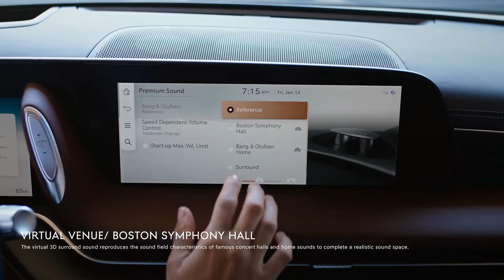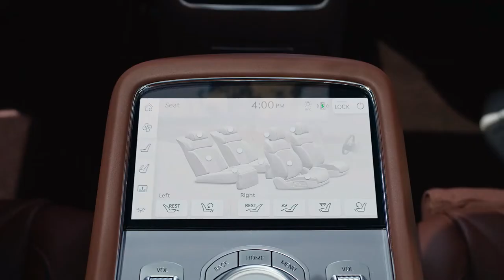BRAND NEW 2023 GENESIS G90 | LUXURIOUS SEDAN | COOL FEATURES | INTERIOR | EXTERIOR | DRIVING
DETAILS ABOUT THE CAR:
Here's The First Official Look of The All-New Genesis G90 Flagship Luxury Sedan for 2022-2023.

Checkout the amazing hi-tech features, luxury interior, sleek exterior design and other USP of this luxury sedan in the video.

As you would expect from a stretched luxury sedan, there's quilted leather just about everywhere you look. Elsewhere, real metal and wood are combined with forged carbon surfaces to give the G90 a fancy atmosphere from the moment you step inside. For the same effect, the ambient LED lighting has been discreetly integrated into the door cards.

Depending on the seat mode, the 10.2-inch rear touchscreens of the entertainment system automatically adjust for the best viewing angle. Should you want more screens, there's an eight-inch tablet hosted within the UV light-sterilized armrest box separating the rear seats to control everything from the lighting and climate settings to the massaging seats and the position of the curtains. The interior has been coated in antibacterial Silver Zinc Zeolite material to diminish the probability of bacteria and microorganisms growing on the artificial leather.

Aside from an air purifier, the revamped G90 is the first Genesis model to come with a built-in fragrance to mirror its German rivals. In case you're curious, it disperses three scents that have some rather interesting names: The Driver's Awakening, The Great Outdoors, and My Favorite Place.

In addition, the four-mode Mood Curator also makes its debut on Hyundai's premium brand and changes various settings: sound system (23-speaker Bang & Olufsen), mood lamps, massage seats, fragrance, and the electric curtains – all for the purpose of "lifting passengers' moods."

Called "ergo-relaxing" seats, these have 10 air cells on the seatback and another two on the cushion, providing four types of body massage and the ability to modify the duration and intensity. Interestingly, the side bolsters automatically inflate at speeds over 81 mph (130 km/h) or when you're in Sport mode for greater lateral support. They do the exact opposite whenever you enter or exit the cabin.

For a silky-smooth ride, the new G90 boasts predictive air suspension and will jack up the front wheels by 10 millimeters (0.4 inches) while making other tweaks 100 meters (328 feet) before driving over an uneven surface to iron out the road imperfections as much as possible. The front wheels are also elevated when you're going down a steep slope to prevent damages to the underbody. On rough roads, it will automatically lift the vehicle by 25 mm (nearly one inch) at both axles.

With rear-wheel steering, support for over-the-air updates, digital key (using a smartphone to open the doors and trunk), and fingerprint authentication system, Genesis' range-topping car is chock-full of tech. It also features a head-up display, noise-canceling, remote parking, and a Hands-On Detection (HOD) system. The latter determines whether the driver is holding the steering wheel when the semi-autonomous driving system is active.

As previously reported, the naturally aspirated V8 is gone. However, the silver lining is the 2023 Genesis G90 will use an evolution of the familiar twin-turbo 3.5-liter V6 by featuring an electric supercharger.

It's only available on the Long Wheelbase model, which comes exclusively in AWD flavor. Genesis has yet to release output figures for this powertrain, indirectly suggesting it will deliver extra oomph compared to the standard V6.

Initially going on sale in South Korea next year, the overhauled G90 will be gradually introduced in other markets, including in the United States where it should arrive for the 2023 model year.